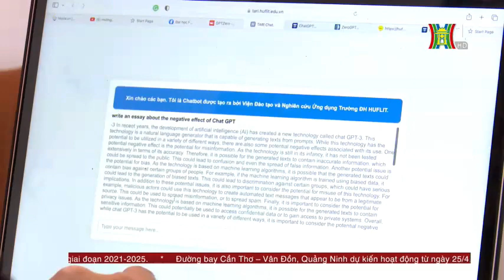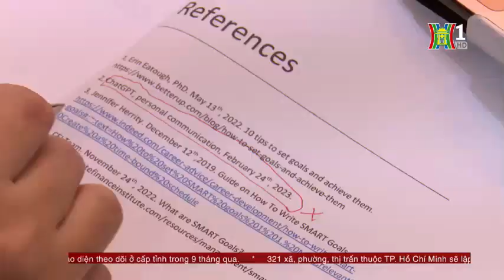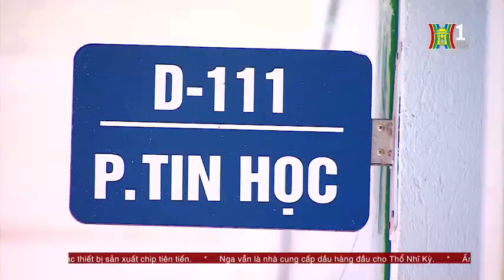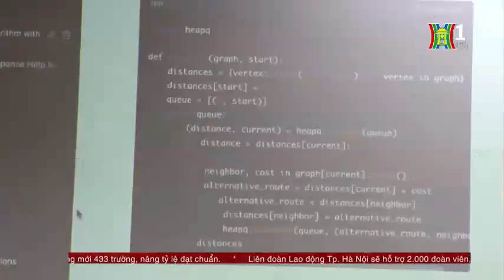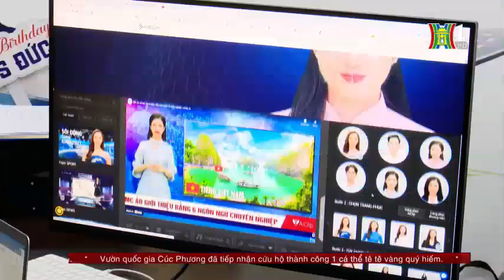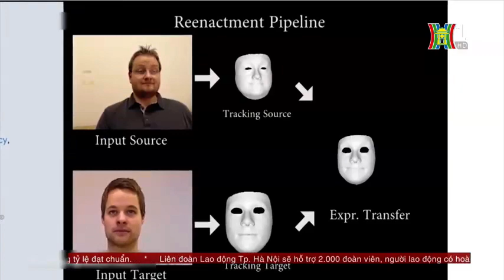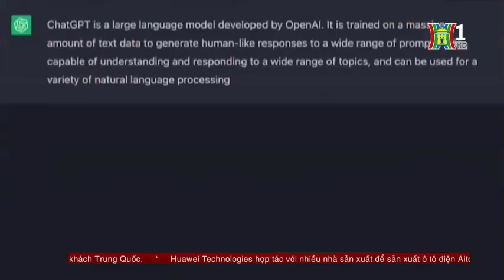Chat GPT trong dạy học